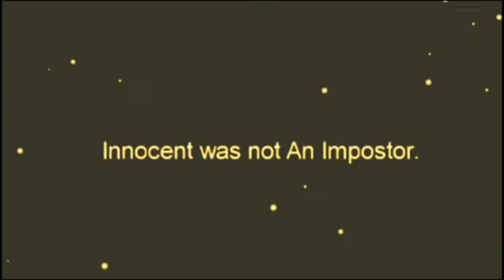Imposter's Moments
Among Us
Credits from, "ʟᴀᴛᴛᴇ" go check her out sub to her
Song: Jack Stauber - Buttercup